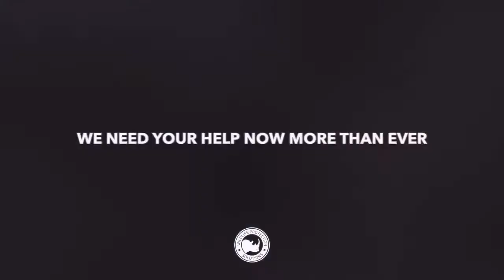Cute Indian Rhino Baby Hides Behind Mom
These armor-plated Indian rhino baby (Greater One Horned) nuzzles his mother and then trots behind her to hide.  The Indian rhinoceros native to the Indian subcontinent.

The Indian Rhino's conservation status is Vulnerable, with a total of approximately 3,600 estimated to live in the wild.